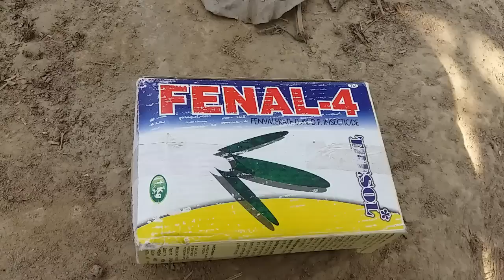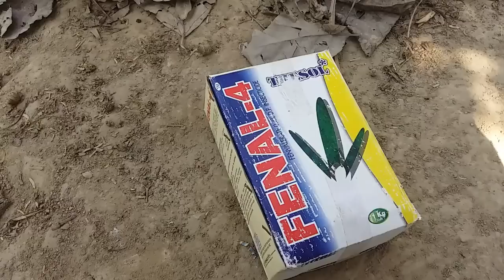Lemon plant care & tips || lime diseases and their control Home/Garden